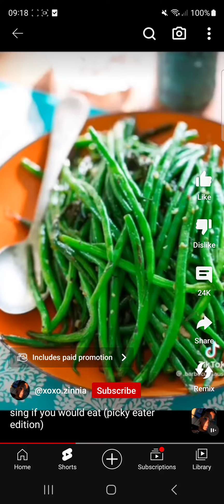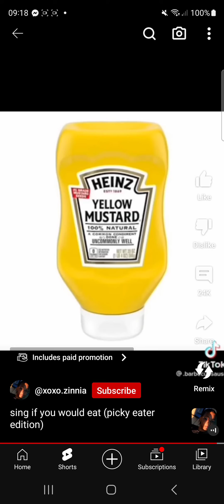I am very picky and pls subscribe it for my auntie Hazel